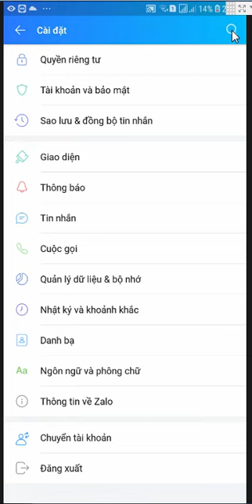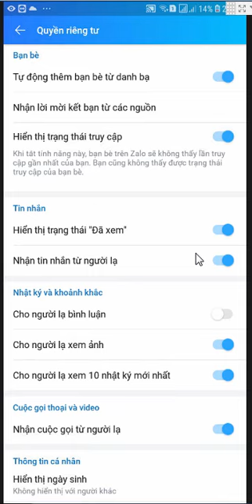Tắt thông báo sinh nhật trên Zalo bằng điện thoại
Hướng dẫn cách tắt thông báo sinh nhật trên zalo nhóm bằng điện thoại tức là Zalo không thông báo sinh nhật cho bạn bè. Cách tắt thông báo sinh nhật các thành viên trên nhóm Zalo